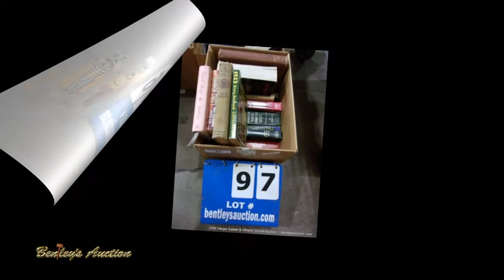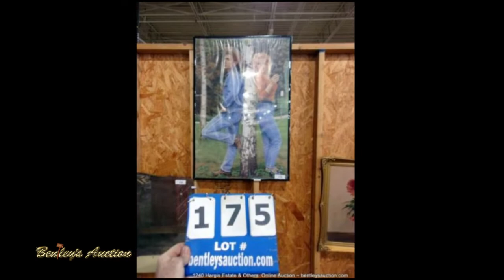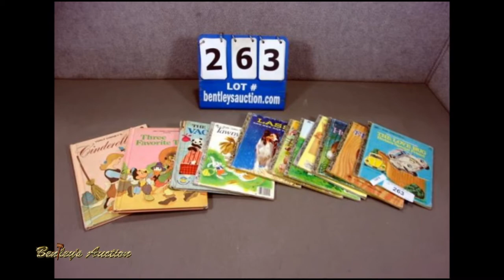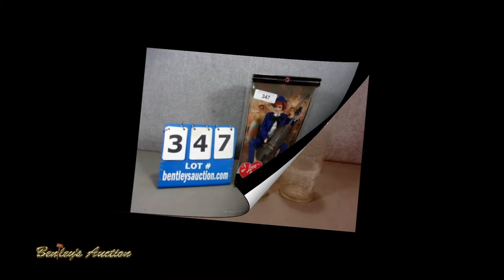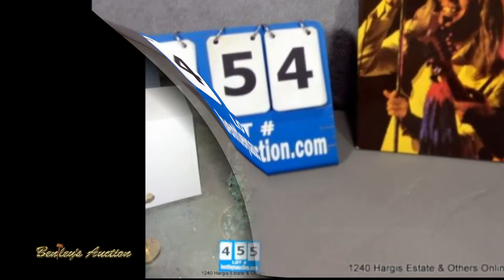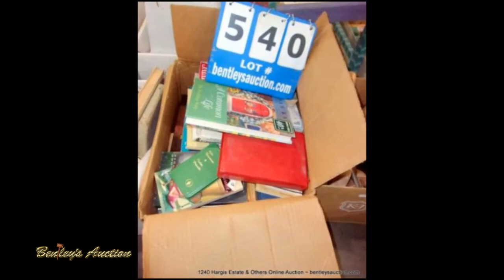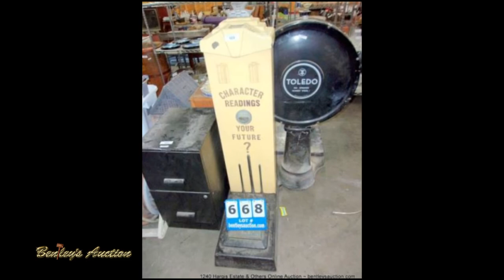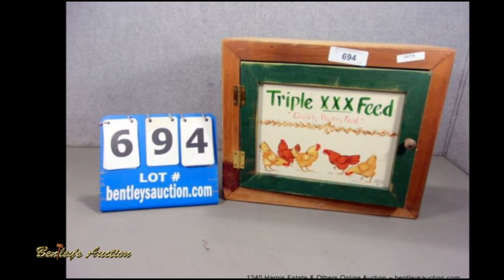1240 Hargis & Others Estate Online Auction